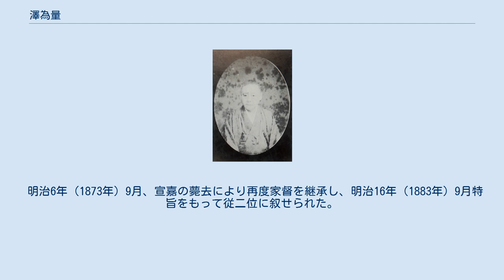澤為量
澤 為量（さわ ためかず）は、江戸時代後期の公卿。
治部大輔・澤量行の子。
官位は正二位・参議。
澤家7代・9代当主。
維新後子爵。
 文政4年（1821年）、従五位下。
文政8年（1825年）、元服して正五位下武蔵介。
天保10年（1836年）、従四位上民部大輔。
嘉永元年（1848年）、正三位。
安政2年（1855年）、従二位。
 安政5年（1858年）、養子・宣嘉と共に廷臣八十八卿列参事件に加わり、日米修好通商条約勅許に反対。
その後は病弱のため、公職から退いた。
 戊辰戦争では、慶応4年（1868年）2月に奥羽鎮撫使総督に挙げられ、ついで九条道孝の総督就任と共に副総督となって出陣した。
 奥羽各地を転戦して10月凱旋する。
明治2年（1869年）6月、軍功により賞典禄200石を永世下賜された。
同年8月宮内権大丞に任ぜられたが、明治3年（1870年）11月に退官して宣嘉に家督を譲った。
 明治6年（1873年）9月、宣嘉の薨去により再度家督を継承し、明治16年（1883年）9月特旨をもって従二位に叙せられた。
明治17年（1884年）7月7日、華族令により子爵。
 明治22年（1889年）薨去。
享年78。
死に先立って正二位に叙せられた。
後に澤家は伯爵に陞爵する。